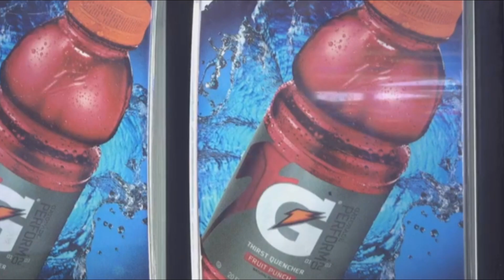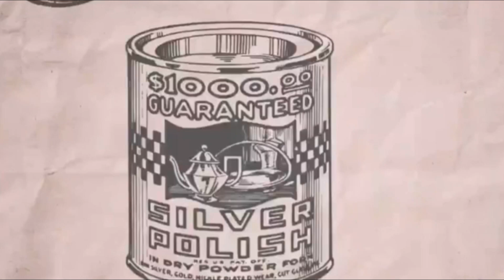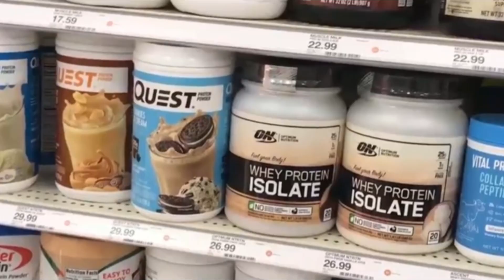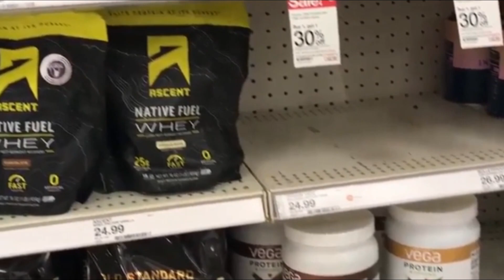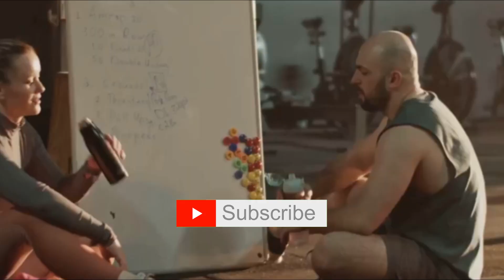Hydration Is Key: Who Invited Gatorade? | Does it Keep You Hydrated?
In a world where sports science meets innovation, "Origins of Gatorade" takes you on a captivating journey into the creation of one of the most iconic sports drinks ever. Discover how a groundbreaking blend of scientific ingenuity and athletic need gave rise to Gatorade, forever changing the face of athletic performance and hydration.

Join us as we delve into the rich history of Gatorade, exploring its inception at the University of Florida in 1965. Uncover the inspiration behind its development: a group of scientists and doctors determined to help the Florida Gators football team battle the heat and dehydration on the playing field. Learn how their revolutionary creation became an essential tool for athletes worldwide, transcending the boundaries of sports and influencing the beverage industry forever.

In this documentary, we highlight key moments and figures in the evolution of Gatorade, including the pivotal role of Dr. Robert Cade and his dedicated team. Witness the trials and triumphs that led to the launch of a product that would become synonymous with sports hydration.

Whether you're a sports enthusiast, science buff, or curious historian, "Origins of Gatorade" offers a fascinating insight into the blend of determination, creativity, and research that fueled the creation of this legendary sports drink. Dive deep into the story of how Gatorade became more than just a beverage—it became a game-changer.